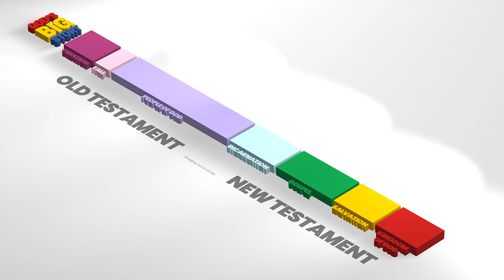Down in the Well // Worship Together Collective Worship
Hear the story of Jeremiah being rescued from a deep dark well. Listen carefully as Bishop Jill tells us what we can learn about God from the story. Finally tie your jumpers together in an act of prayer. It's a cram packed episode, enjoy!

Story read from The Lion Storyteller Bible by Bob Hartman ISBN 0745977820

Intro: 00:00
Call to Worship: 00:12
Timeline: 00:38
Story: 01:07
What does it mean?: 04:45
Reflection and Prayer: 07:58

Music in this episode used under the Pixabay Content License